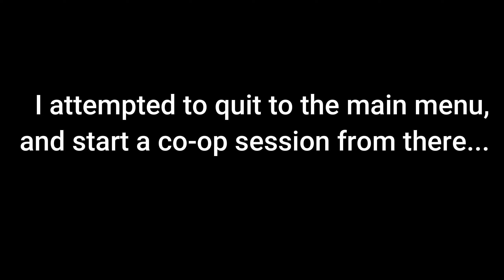Resident Evil 69: The Co-Op Experience - Episode 1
We played Resident Evil 6 in 2022, 10 years after it came out. We had no idea what we were in for.

Playing Resident Evil 6 in 2022,  resident evil 6 10 years later. co-op campaign gameplay, re6, re7, re8, resident evil 7, resident evil 8, resident evil 9,